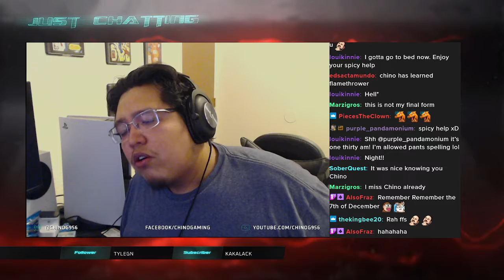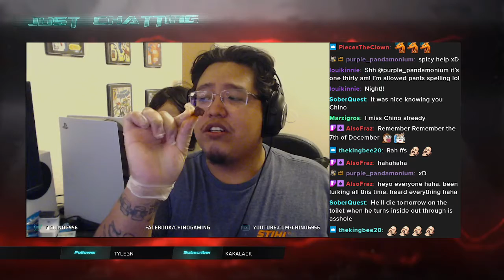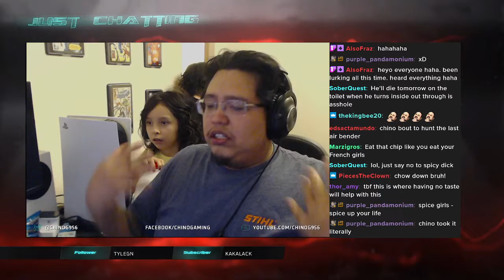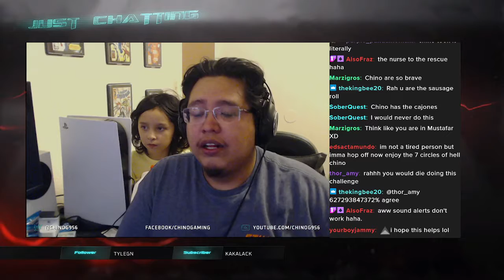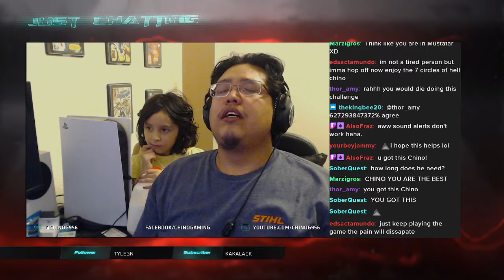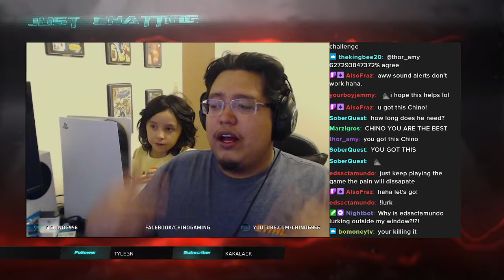Paqui Hot Chip Challenge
Chino does the challenge and instantly regrets it